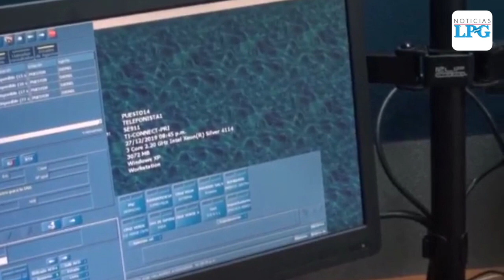Sistema de emergencia 911en El Salvador recibió al menos 3 millones de llamadas falsas en 2019